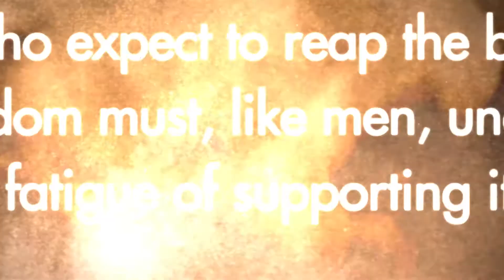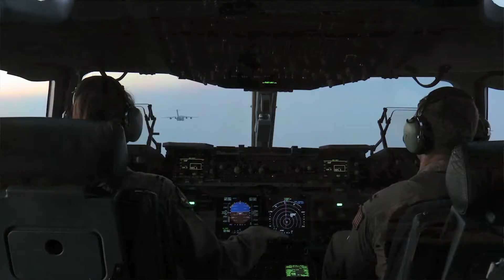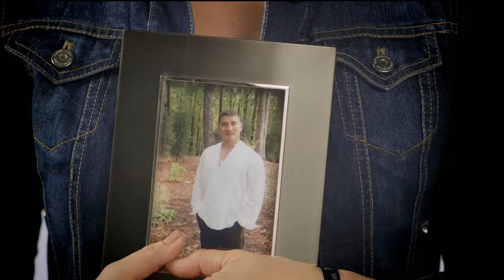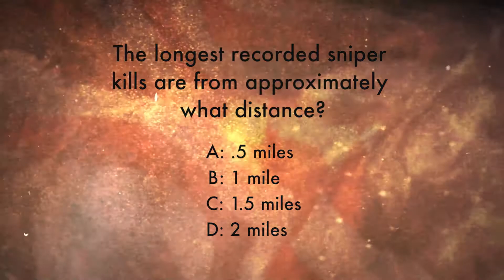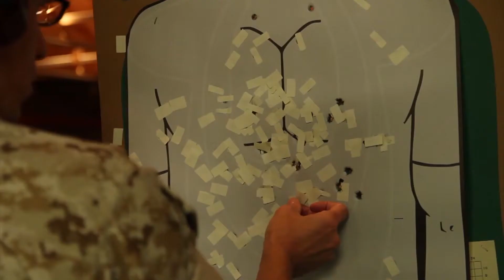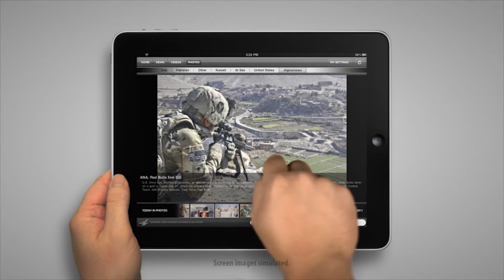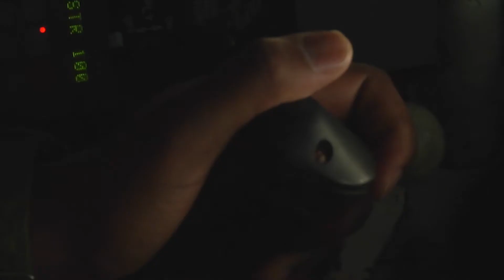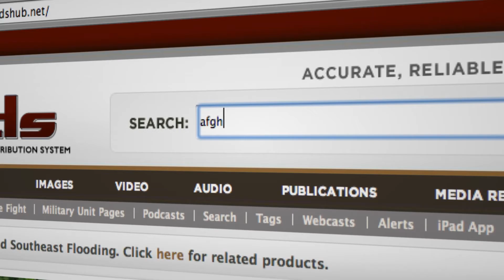In The Fight: Episode 92 - 1080p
On this episode, U.S. policy makers and military leaders lay out their plan for fighting the new terrorist threat, we learn how four Air Force officers provide weather data for the entire military, Marine Corps military police in Japan keep their sidearm skills sharp, service members prepare a major Coalition base for handover to the Afghanistan government, and Airmen fly flags high over Afghanistan in tribute to loved ones and fallen brothers.